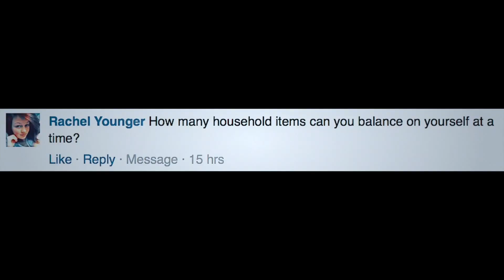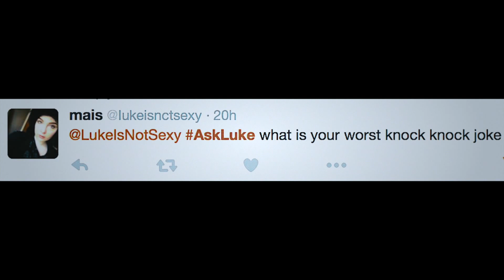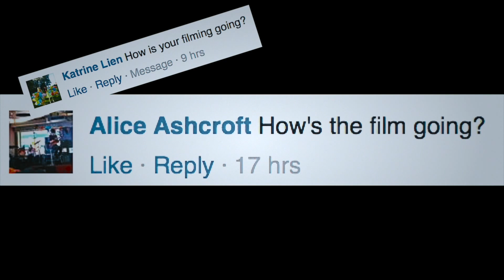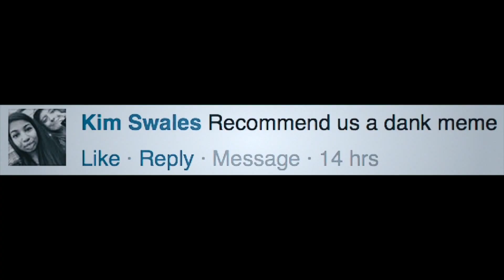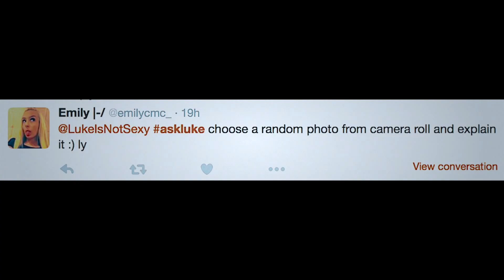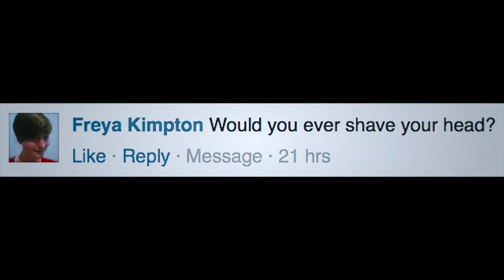I SHAVED MY HEAD - AskHole #5 | LukeIsNotSexy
My Snapchat is LukeIsNotSexy